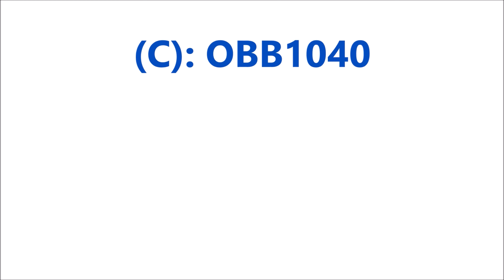Eisenbahnvideo Barleben, Sachsen-Anhalt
Personen - und Güterverkehr im Bahnhof Barleben mit seinen Formsignalen und handgestellten Schranken am 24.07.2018